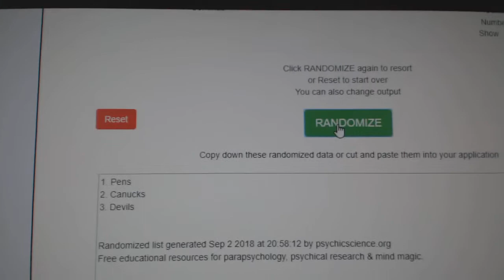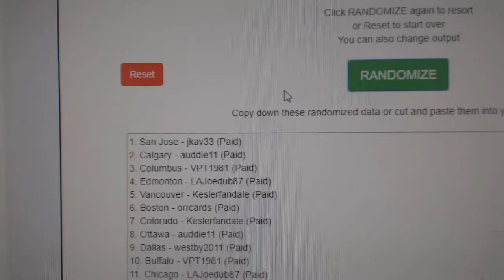Multi Randoms - C&C GB #8872